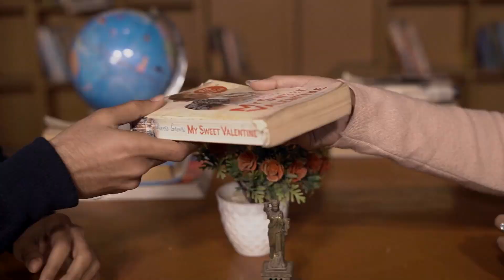Best Pre Wedding Video 2021 | Manish & Bhumika | Waalian : Harnoor | Rabb Wangu : Jass Manak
Here is a toast to the new chapter of our lives!!